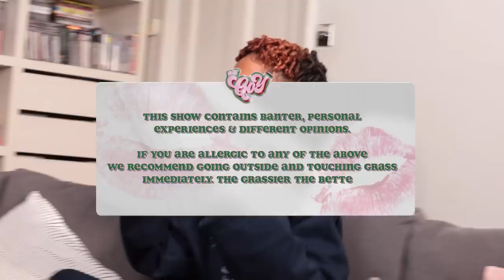IAMDDB WITH IAMQOY: LOVE, PSYCHEDELICS & WHY IAMDDB STOP DATING NIGERIAN MEN LMAO!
Met IAMDDB, ending up spending 7 hours and made 2 mini movies!

Here's the first movie:

Have you ever cheated? What's your type? What makes sex good to you?  Clout-chasing men, high maintenance men or Ugly* men? Wizkid & DDB??? Being taken fi eediat? Why IAMDDB stop dating Nigerian men? Spiritual powers? Best dating advice? Maybe never wanting kids & why?  Marriage? LSD & Lean? Who tells you NO? BBL & Self love?

A must-see where DDB talk on her industry trauma and where is in now.
Produced & Hosted by me.

Hosted, Created, Produced & Edited by me, Qoy Lawal.